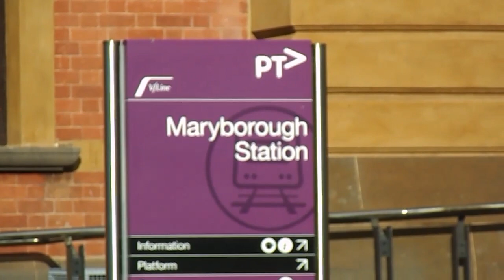Steam train visit to Maryborough Vic Australia . May 2021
What an amazing event. So pleased we have been able to share it. Seeing Y112 K153 and K190 combine  and leave this amazing station was a real treat  and was extremely well received, Thank you  Steam Rail, 707, the support team , passengers  and the Maryborough community for dropping down.
This station is the second built on this location. This building was built in 1890.  The Original station stood then was demolished and sat under the roof of the platform  until after this second  station was completed. The original station building was much smaller.
Sorry for the focusing issues. Two different camera's and a new editing program.
Love the whistles.
Please enjoy. We certainly did.